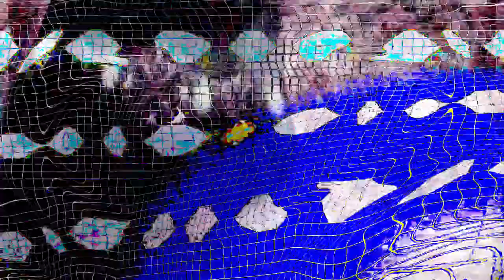[EPILEPSY WARNING] Movie 24 02 11 01h29m18s